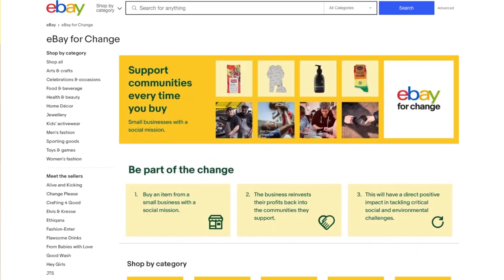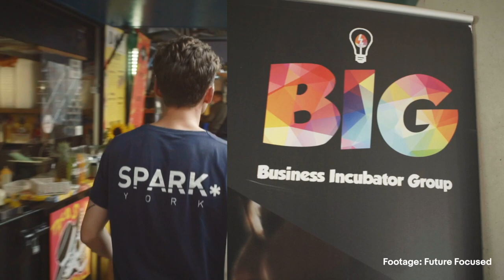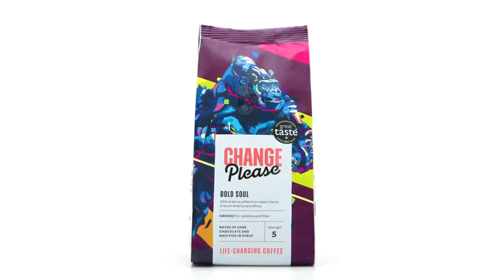Introducing eBay for Change, our partners and social enterprises | eBay for Business UK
To support the marketing and comms launch of eBay for Change, going live today, we’ll be sharing a series of video diaries over the next 4 months which document the journeys of a selection of the social enterprises on the programme.

Find out more about the programme in this video, where you’ll also hear from our partners and meet the social enterprises who’ll be sharing their journey with us over the coming months.

Also check out the eBay for Change online hub to see the products of some of the amazing social enterprises who are part of the programme.